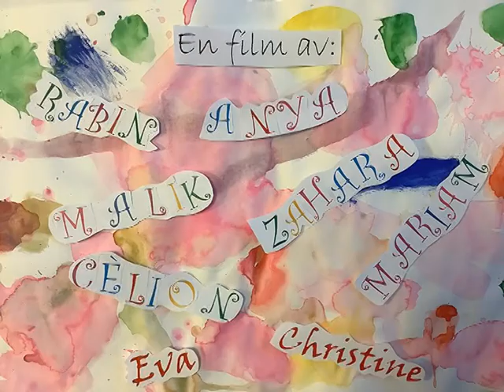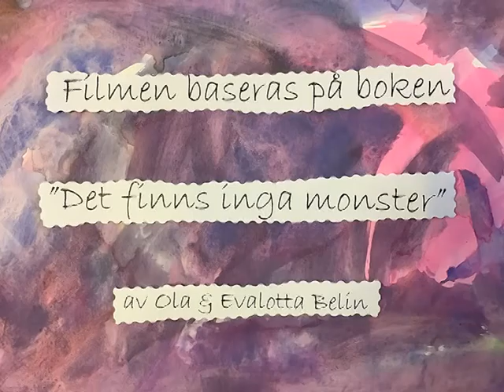Det finns inga monster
En animerad film av barnen på Flygvädersgatans förskola i Göteborg. Filmen bygger på boken med samma namn av Ola och Evalotta Belin.